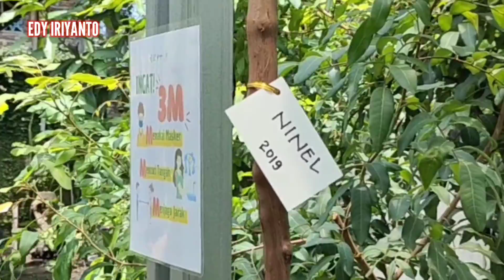CERITA SUKSES PETANI ANGGUR NINEL DI PEKARANGAN RUMAH DI KAMPUNG WISATA ANGGUR PLUMBUNGAN BANTUL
Inilah link wawancara kami dengan Ibu Septi Sundari, pemilik Griyo Anggur Kinanti di Kampung Anggur di Dusun Plumbungan, Kabupaten Bantul, berjarak sekitar 45 menit berkendara ke arah selatan dari Kota Yogykarta.

Kampung Anggur ini dikenal sebagai tempatnya pembudi daya anggur. Sebab, sebagian besar penduduknya menanam anggur di pekarangan rumahnya. Anda bisa belajar budidaya anggur di sini.

Di sepanjang jalan kampung ini, pengunjung bakal tergoda melihat buah anggur berwarna merah tua dan hijau, berbentuk bulat sedikit lonjong, bergelantungan hampir di setiap pekarangan penduduk.

Daun pohon angggur merambat di bangunan rumah hingga menjadi atap teduh di tengah hari yang terik.

Septi Sundari
Griyo Anggur Kinanthi